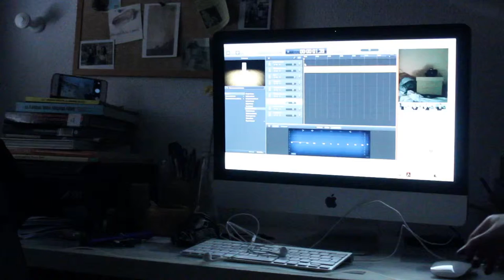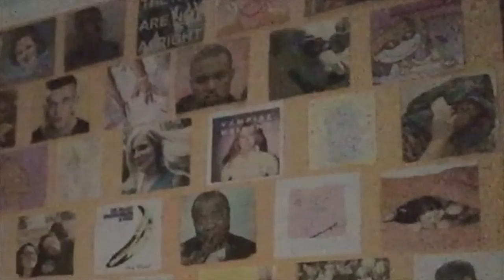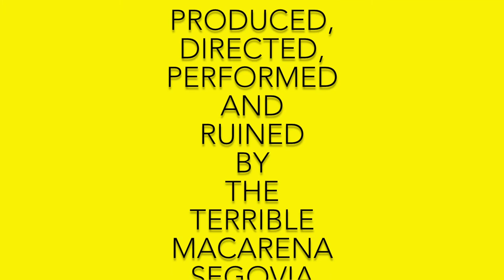Macarena Segovia Tuorto - Smokey Room (Music Video)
I covered one of my favs by Eliza Doolittle. The distortion is obviously on purpose ("teen suicide" inspired). I know, so non original.